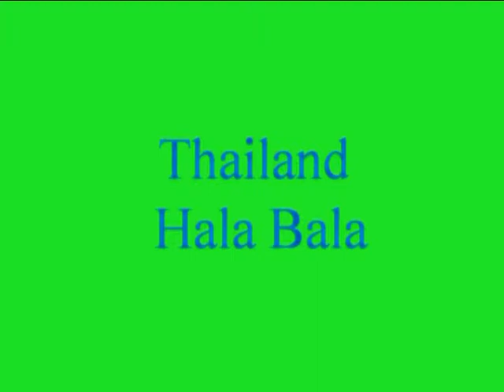Волнистая узкоротая квакша. Painted Chorus Frog. Microhyla butleri